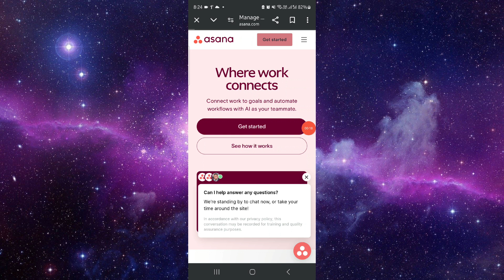✅ How To Use Asana Free Version (Easy Guide)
Discover how to use the free version of Asana with this easy guide. Learn the features available in the free plan and how to maximize your productivity.

Key Learning Points:
• Overview of Asana's free features
• Tips for managing projects and tasks
• How to upgrade if needed